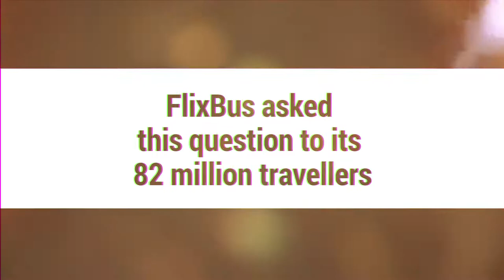FlixBus launched the GoGreenChallenge campaign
And you, what would you do? Congrats to our winner: @WePickUpPlastic !